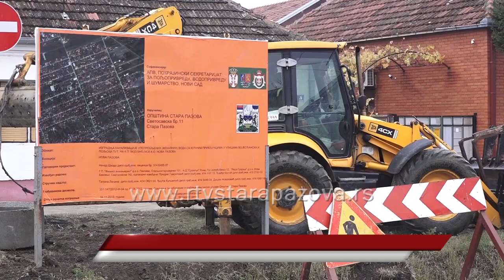Javno privatnim partnerstvom do kanalizacije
Juče je u Beogradu održana konferencija posvećena Javno  - privatnom partnerstvu u realizaciji velikih infrastrukturnih projekata. Opština Stara Pazova je predstavljena kao primer dobre prakse kada je ostvaranje investicija ovom metodom u pitanju.